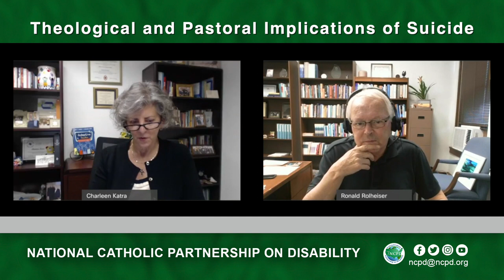Theological and Pastoral Implications of Suicide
NCPD 4-part series on suicide.
With Fr. Ron Rolheiser, OMI and Charleen katra, executive director of NCPD.